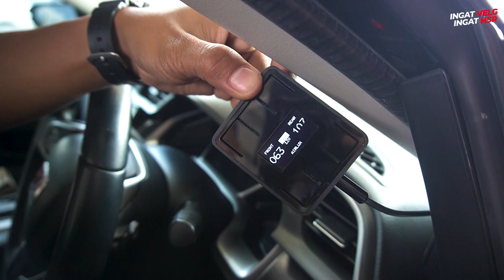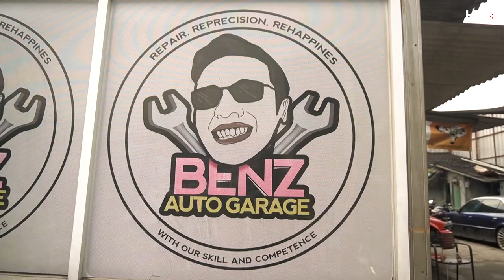Airsus GT-01 Rusak ! Ga Bisa Naik Setelah Diturunin !